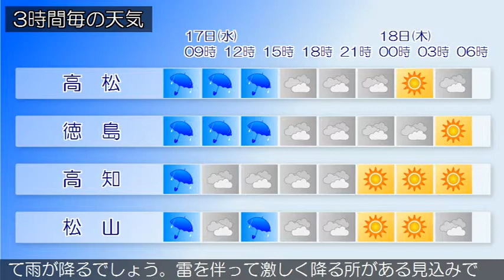2018/01/17 四国地方の天気予報 朝